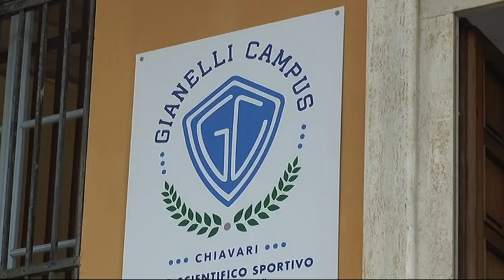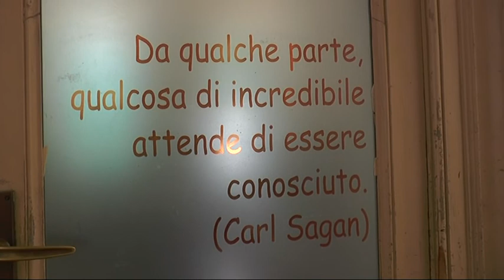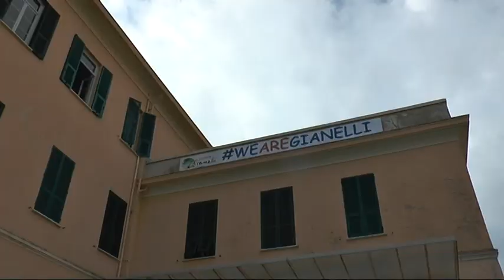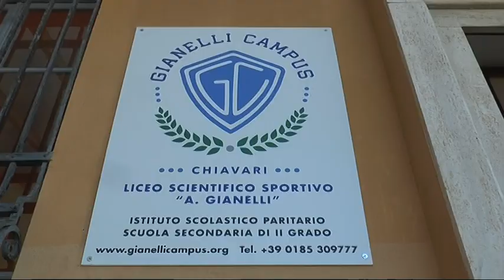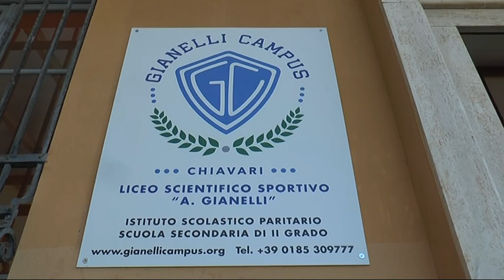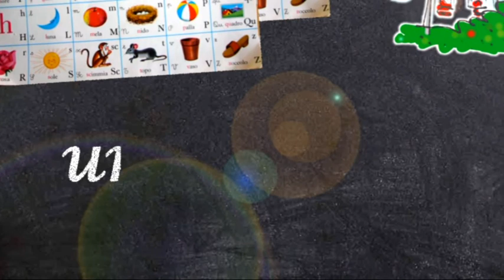"Una scuola per tutti" - Liceo Sportivo Gianelli Campus di Chiavari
La rubrica "Una scuola per tutti" ci porta oggi al Liceo Sportivo Gianelli Campus di Chiavari, unica scuola superiore paritaria cattolica del territorio.